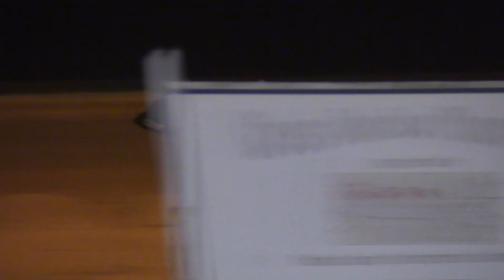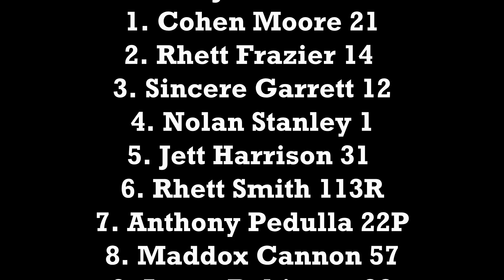Feature 15 Pro Junior Green Lawson Memorial September 7, 2024